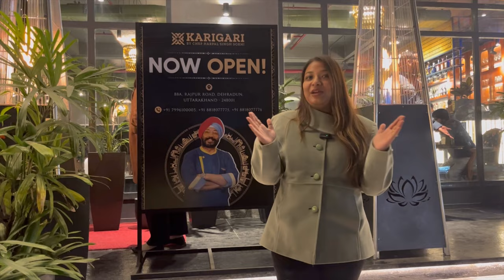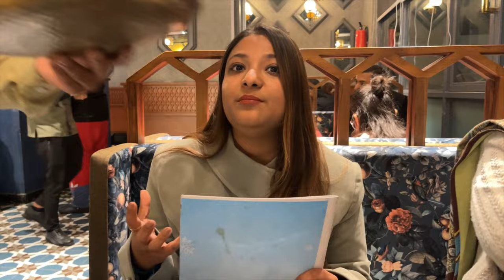Celebrity chef Harpal Singh Sokhi Restraunt | KARIGIRI Dehradun Full Review | Is It worth the price?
Celebrity chef harpal singh somhi newly open Restraunt Karigiri Dehradun Food review
Karigiri food review
Karigiri Restaurant price | menu | taste
What to try in karigiri
Everything I tried at Karigiri
Celebrity chef Karigiri